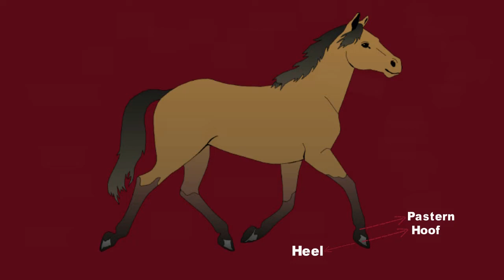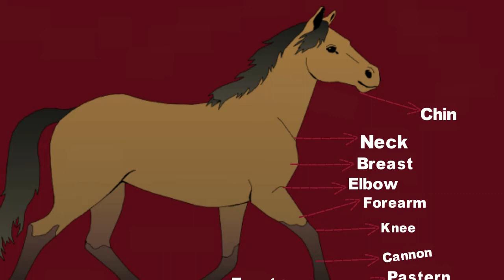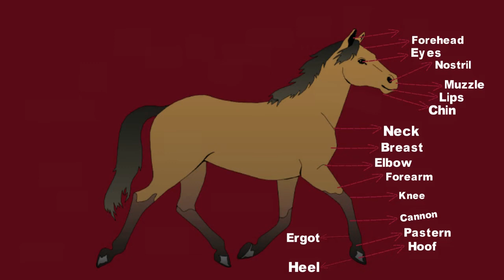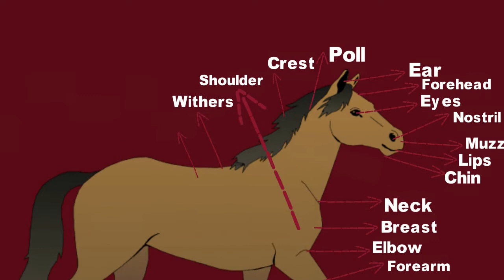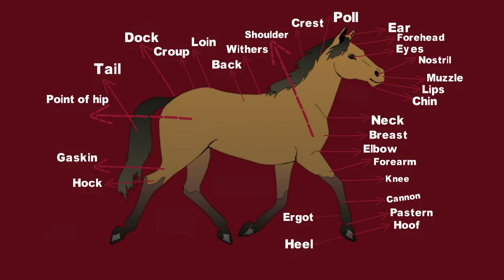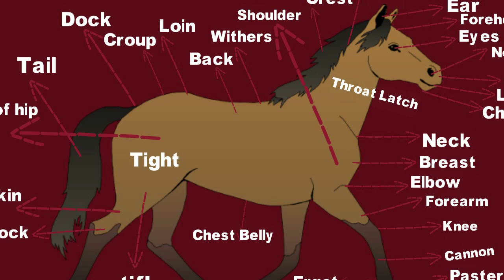Useful Horse Anatomy with Pictures | Parts of a Horse In English Vocabulary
Parts of a Horse! List of different horse body parts with horse anatomy images and examples. Although horses are such well-known animals, the following facts may surprise you about these magnificent creatures.
Horses can't breathe through their mouth. ...
Horses can sleep standing up. ...
Horses have lightning fast reflexes. ...
Horses have 10 different muscles in their ears. ...
Horses have a nearly 360 degree field of vision.

Horse Parts List
Cannon
Coronet
Point of hip
Chin
Thigh
Chest
Ergot
Heel
Hoof
Elbow
Breast
Neck
Throat latch
Pastern
Knee
Forearm
Lips
Muzzle
Nostril
Eye
Forehead
Ear
Poll
Crest
Shoulder
Withers
Back
Loin
Croup
Dock
Tail
Gaskin
Hock
Stifle
Belly

Graphic Design
3d Covers
Acx Book Covers
Logo Animation
Intro/outro For YouTube
Discount 20%

kids vocabulary